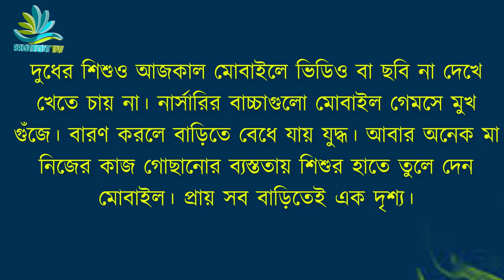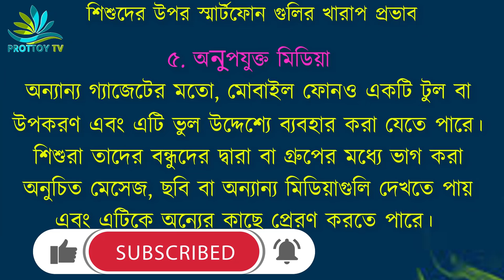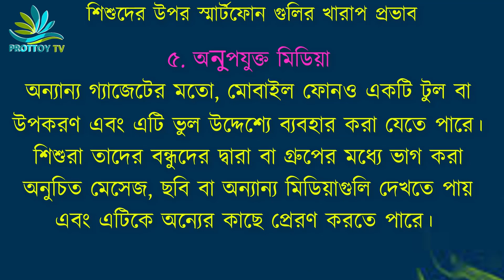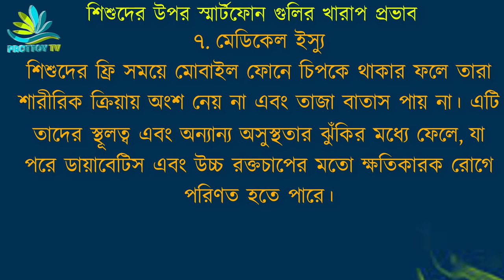PARENTING TIPS :EP-159: Dangerous effects of Mobile phone on Children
There are various dangerous effects are available of Mobile phones for kids. This is very very important video for parents so that they can easily understand the negative impact of mobile phones.

This channel is mostly dedicated for Parenting in Bengali. The channel owner would like to give support to make a better world for children. Parents are always try to give a better service to their child. But parents are not aware about parenting. Parenting is very important and very vital thing for parents. So parents should know the proper parenting. শিশুরা অনুকরন প্রিয়। অনুকরন করেই তারা শেখে। এই শেখাটা শুরু হয় পরিবার থেকে। তাই পরিবারের সদস্য বিশেষ করে বাবা মায়ের ভূমিকা এক্ষেত্রে অগ্রগণ্য। বাবা মায়ের কাছে থেকেই শিশুরা অনেক কিছু শিখে থাকে। সুন্দর আচরন, সামাজিক আচরন, মানুষের সাথে মিশতে পারা এমনকি সবাইকে ভালোবেসে আপন করে নেয়া, এ সবই বাবা মায়ের কাছেই হাতে খড়ি। তাই আপনার শিশু আপনার মনের মত করে গড়ে তোলার জন্য এই ভিডিওটি অত্যন্ত সহায়ক। Parenting in Bengali: EP-.159: Dangerous effects of Mobile phone on Children. শিরোনামের ভিডিওটি আপনি দেখুন এবং শেয়ার করে দেখার সুযোগ করে দিবেন।